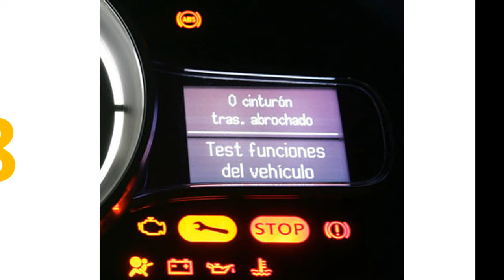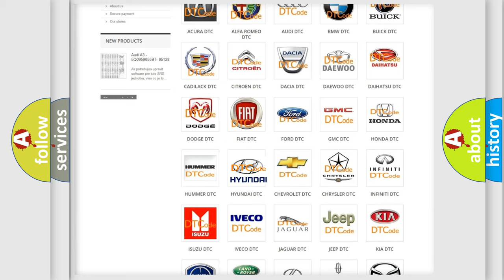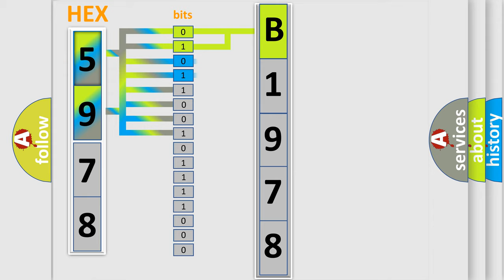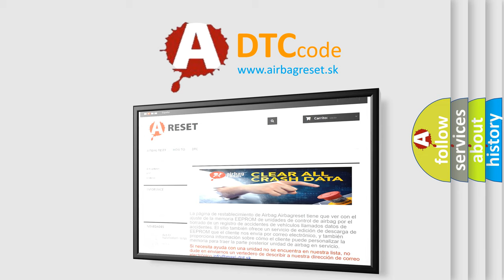DTC Hyundai B1978 Short Explanation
Contents:
0:21 Basic DTC analysis according to OBD2 protocol standard.
1:48 Insight into programming
2:58 A diagnostically understandable description of the Diagnostic Trouble Code
3:05 Basic error definition

Make:
Hyundai
Code:
B1978
Definition:
Air Pressure Data from LR Transmitter is Malfunctioning.
Description:
Air pressure data from LR transmitter is malfunctioning.This DTC will be accompanied by Malfunction Code(s): 35, 36, 37 or 38
Cause:
Incorrect tire pressureIncomplete ID registrationTransmitter malfunction